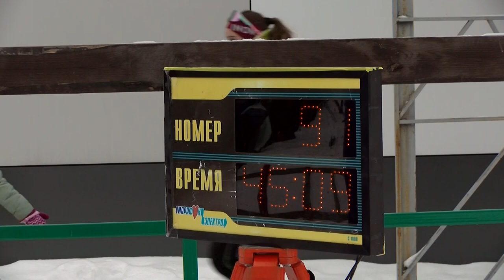В Сарове прошли областные соревнования по лыжным гонкам